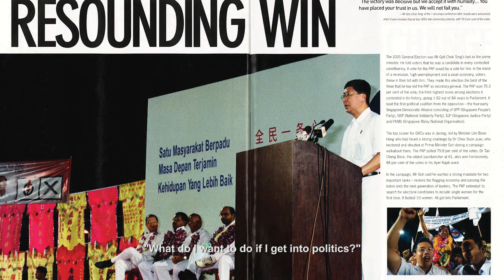Distinguished Service Medal - Lim Boon Heng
Comrade Lim Boon Heng has served the party and Singapore loyally for more than 40 years.

We are proud to confer the Distinguished Service Medal upon Comrade Lim Boon Heng.